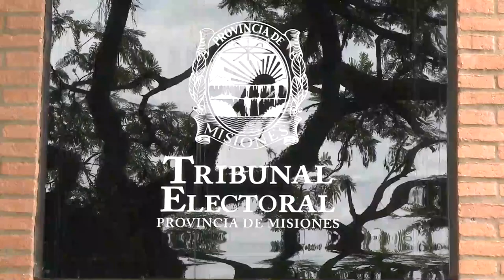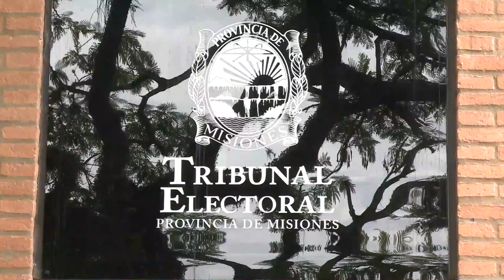Tribunal Electoral Misiones incribieron 855 sublemas para toda la povincia